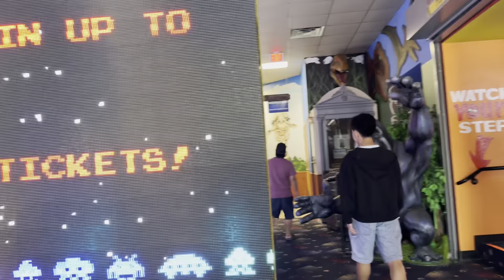Ncig downtown Wisconsin Dells 7/5/2024